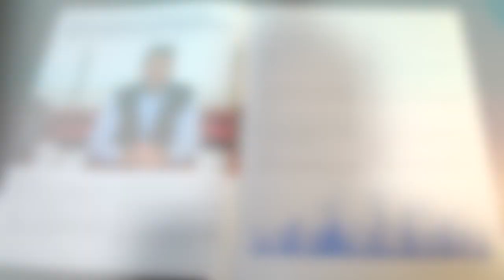TMA SAGE series: Michael Magliano of Cushman-Wakefield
Meeting Manufacturers' real estate needs in good times and bad - Michael Magliano of Cushman & Wakefield in Rosemont, IL